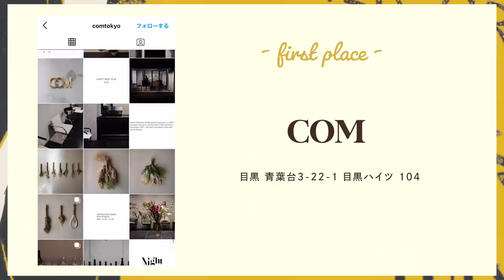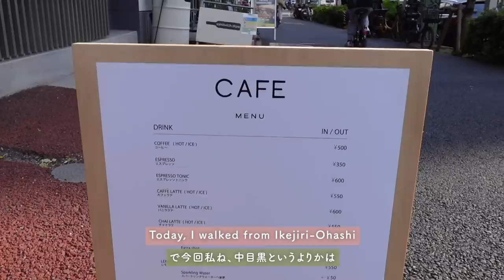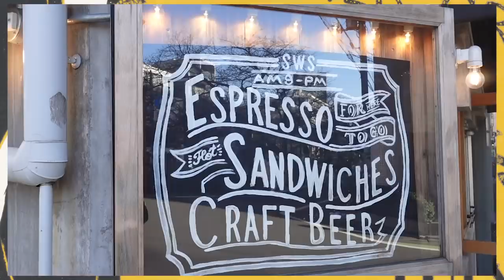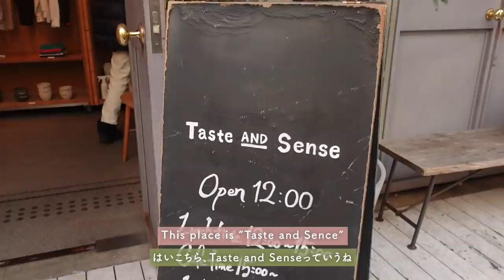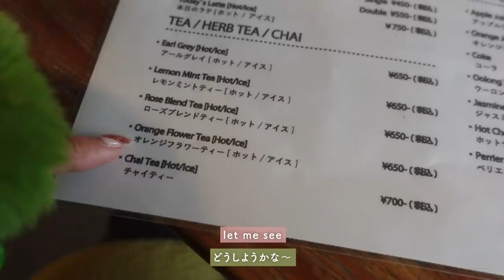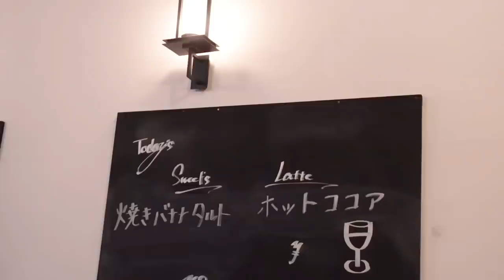中目黒Vlog : 気になってたカフェ3店舗巡ってみた☕️ Cafe hopping in Nakameguro Tokyo🤍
前にInstagramで皆んなに、どこのカフェ巡りが見たいですかって聞いたところ中目黒の答えが多かったので、今回は中目黒の気になってたカフェを3つ巡ってみました☕️🤍
残念ながら、食べたかったフルーツサンドは売り切れてたから、またリベンジしたいな❤️‍🔥
次はどこの街のカフェ巡りしよう🤔